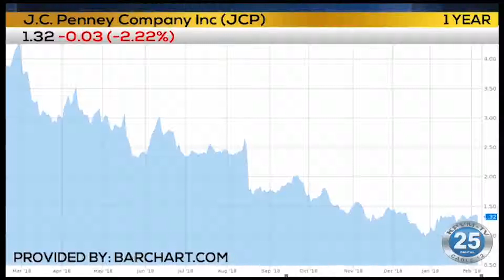02/07/2019 | Business First Brief | Angela Miles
Will two major department stores recover from bankruptcy? Angela Miles reports.